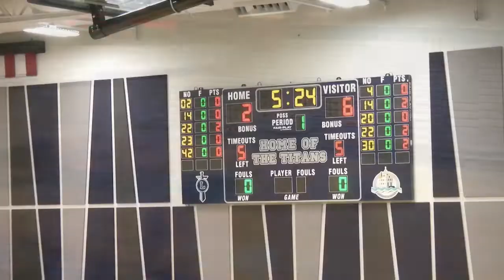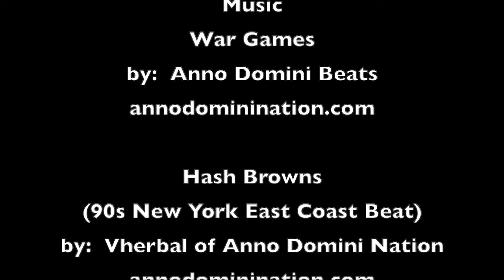Junior Season Highlights